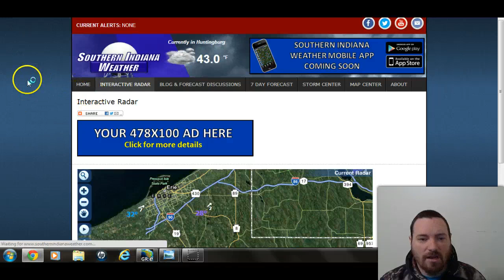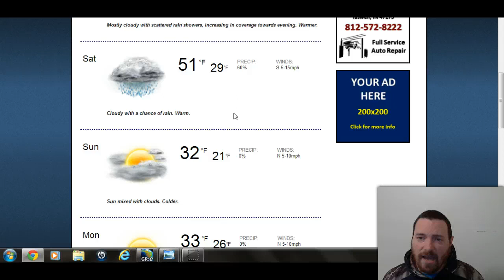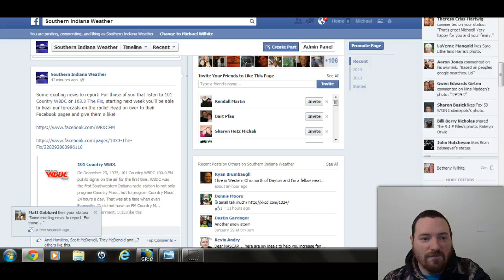1-31-2014 Winter Storm Update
A winter storm looks to strike the region next week. In this video, Meteorologist Michael Wilhite assess the freezing rain potential and what to expect.